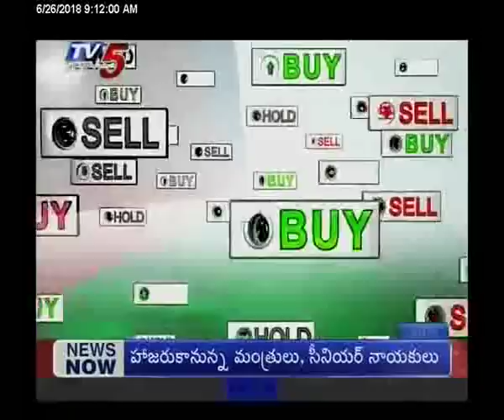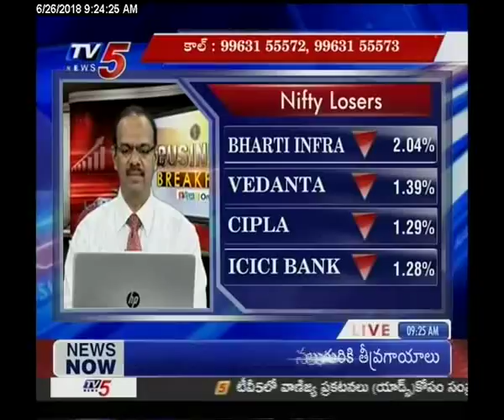26th June 2018 TV5 News Business Breakfast